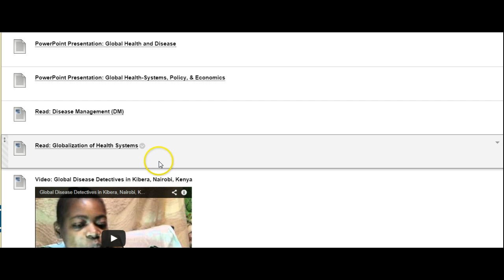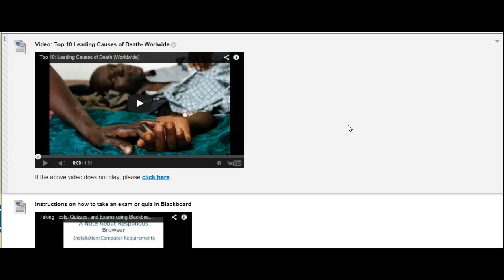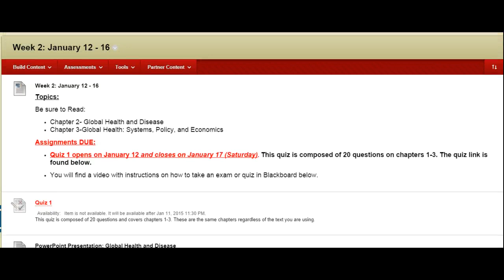Week 2- HSA 4124 Spring 2015